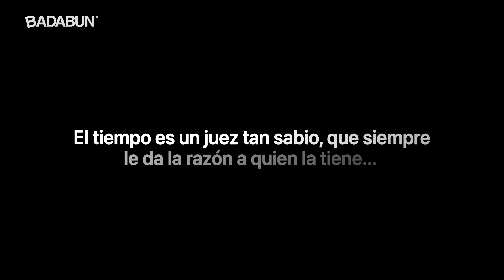El Karma siempre pone a la basura en su lugar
No importa que tan diferentes seamos en el exterior, eso no nos define como personas, pon atención a esta historia de una mujer que menospreció a un hombre por ser indígena y déjanos en los comentarios que moraleja te dejó.

BADABUN NETWORK ©